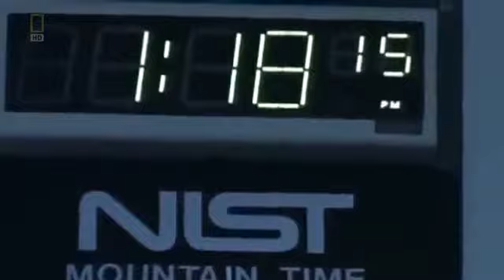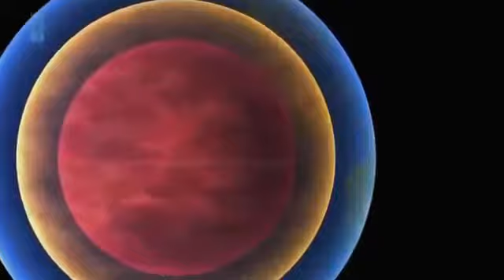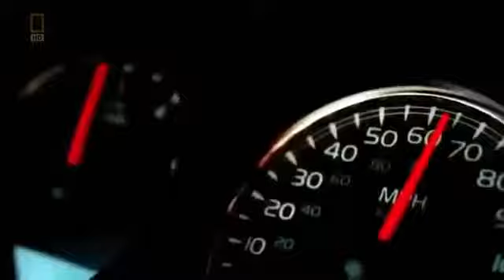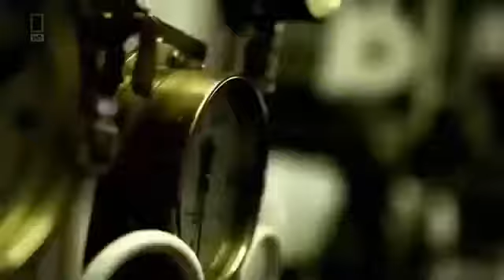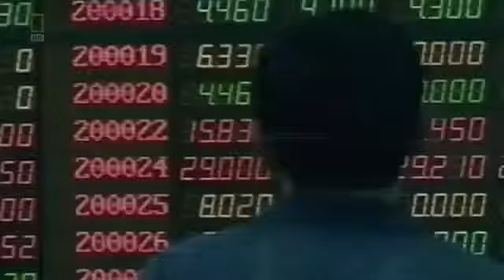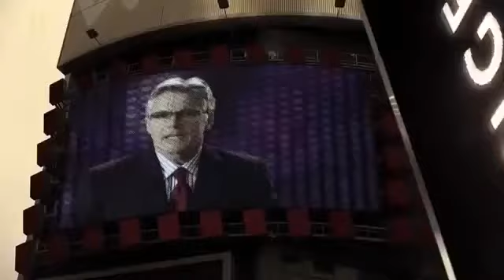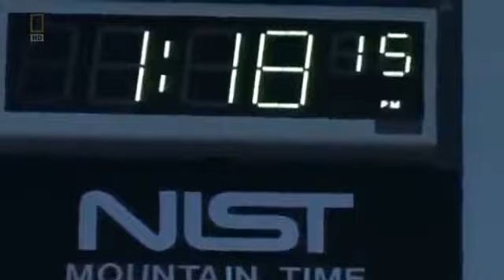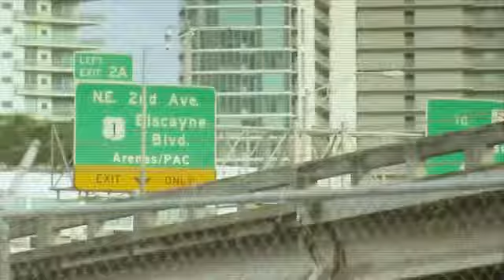23th september 2017 ! NO ONE TALKS ABOUT IT?